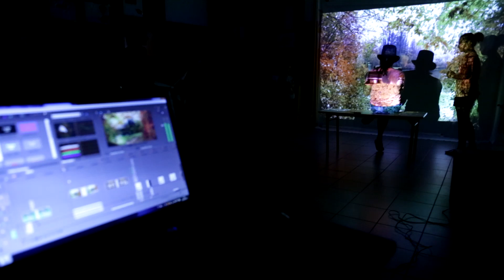Warsztaty teatralne dla dzieci ze Szkoły Podstawowej w Kleczkowie i Łątczynie - making of